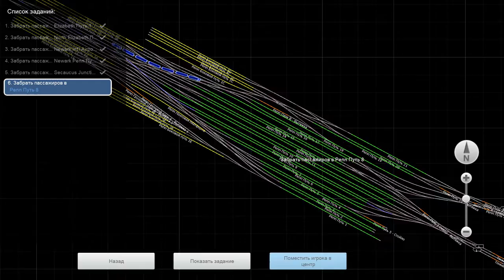Train Simulator 2022 | Frozen to the bone | Comet V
Route:
[DLC] North Jersey Coast Line (Train Simulator / RailWorks)

Пригород Нью-Йорка